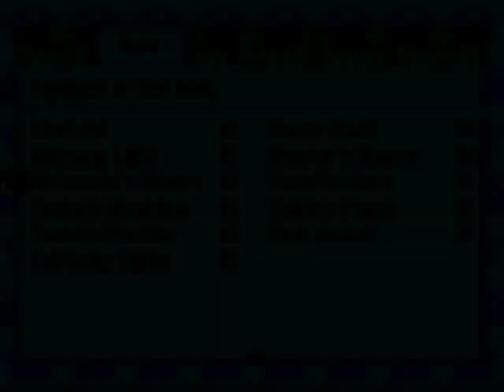Let's Play Live A Live - 29 - Puzzles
(Mecha 2/7)

And money management skills! We are a credit to the community!